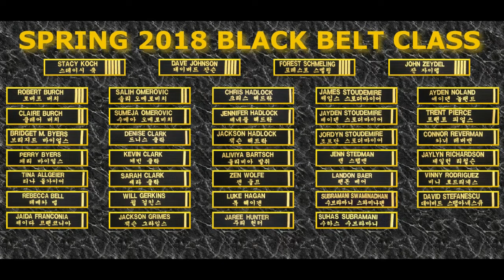2018 Spring Black Belt Graduation Ceremony 2/3